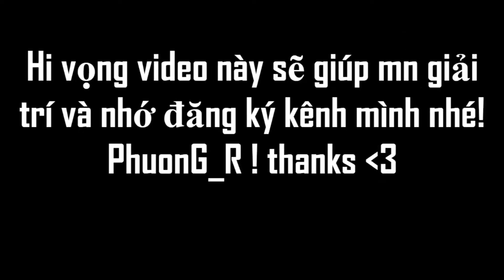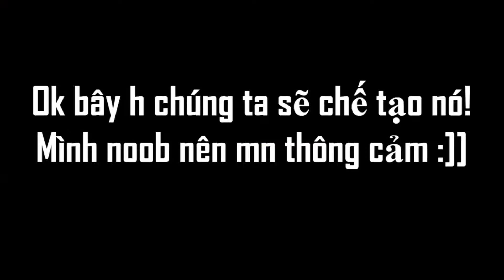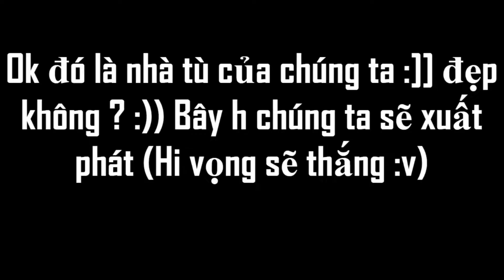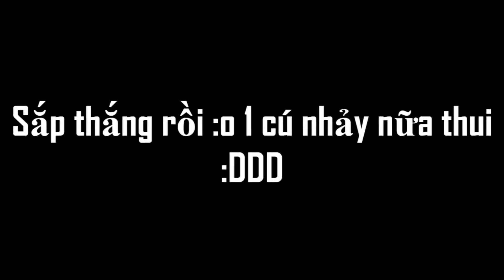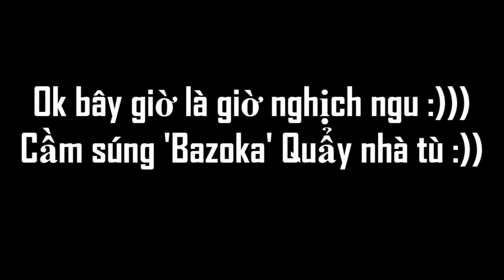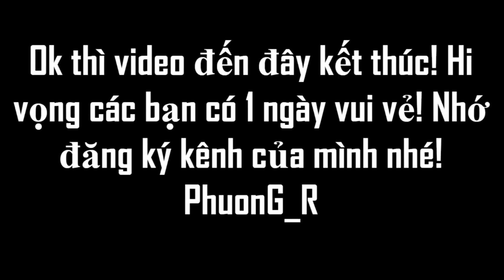Roblox | Phương chế tạo "Nhà Tù mini" trong Build A Boat thử Test và cái kết...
NHÉ!
Nhóm Clan Roblox Việt Nam:
Group Facebook của Phương:
Kết bạn và Follow nhé:
[Giới Thiệu]
ROBLOX là gì? ROBLOX là một sân chơi và hội thảo ảo trực tuyến, nơi trẻ em ở mọi lứa tuổi có thể tương tác một cách an toàn, sáng tạo, vui chơi và học hỏi. Đó là duy nhất trong đó thực tế tất cả mọi thứ trên ROBLOX được thiết kế và xây dựng bởi các thành viên của cộng đồng. ROBLOX được thiết kế cho trẻ em từ 8 đến 18 tuổi, nhưng nó mở cửa cho mọi người ở mọi lứa tuổi. Mỗi người chơi bắt đầu bằng cách chọn một hình đại diện và cho nó một bản sắc. Sau đó, họ có thể khám phá ROBLOX - tương tác với những người khác bằng cách trò chuyện, chơi trò chơi hoặc cộng tác trên các dự án sáng tạo. Mỗi người chơi cũng được tặng một mảnh không gian chưa được phát triển cùng với hộp công cụ ảo để thiết kế và xây dựng bất cứ thứ gì - có thể là một tòa nhà chọc trời có thể điều hướng, một chiếc trực thăng đang hoạt động, một máy pinball khổng lồ, trò chơi nhiều người chơi “Chụp cờ” hoặc một số khác, tạo ra yettobe dreamed-up. Không có chi phí cho lô đất ảo đầu tiên này. Bằng cách tham gia và xây dựng những thứ thú vị, các thành viên ROBLOX có thể kiếm được các huy hiệu đặc biệt cũng như đô la ROBLOX (“ROBUX”). Đổi lại, họ có thể mua sắm các cửa hàng trực tuyến để mua quần áo avatar và phụ kiện cũng như vật liệu xây dựng cao cấp, các thành phần tương tác, và cơ chế làm việc.